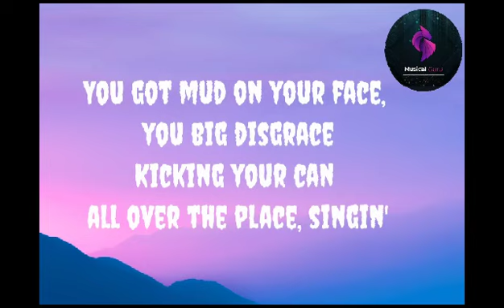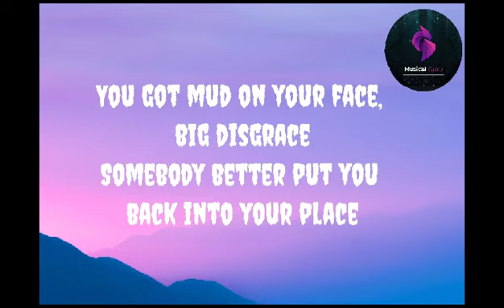We Will Rock You song lyrics (Full) | Official Music Video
Description:
Welcome to our YouTube video where we delve deep into the legendary song "We Will Rock You" by Queen! In this video, we'll take a closer look at the lyrics, uncovering the hidden meanings and historical significance behind this timeless anthem.

🎵 Lyrics:
(Verse 1)
Playing in the street, gonna be a big man someday
You got mud on your face, you big disgrace
Kicking your can all over the place, singin'

(Verse 2)
Shouting in the street, gonna take on the world someday
You got blood on your face, you big disgrace
Waving your banner all over the place

(Verse 3)
Pleading with your eyes, gonna make you some peace someday
You got mud on your face, big disgrace

(Bridge)
We will, we will rock you
Everybody, we will, we will rock you

(Crowd Sounds)

Enjoy the "We Will Rock You" experience and let the music take you on a journey. Let's spread the love and positivity together! 💜🌟